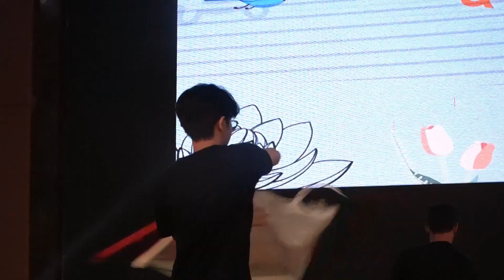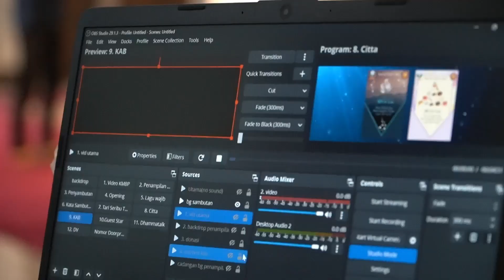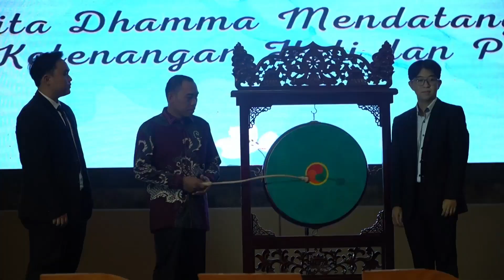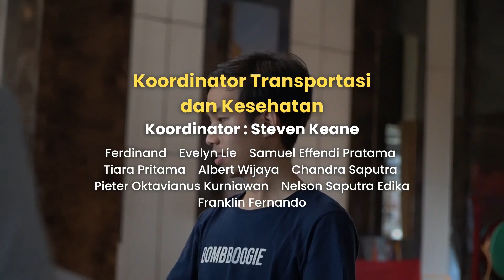Special Documentary : DHAMMA TALK & DHAMMAVAGANZA KMBP 2023